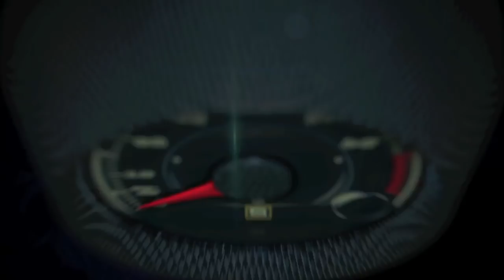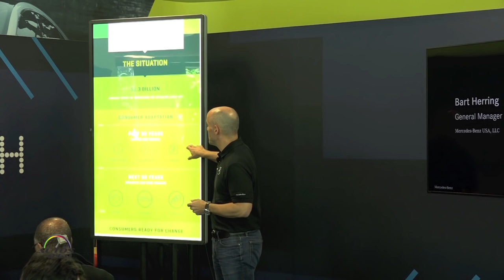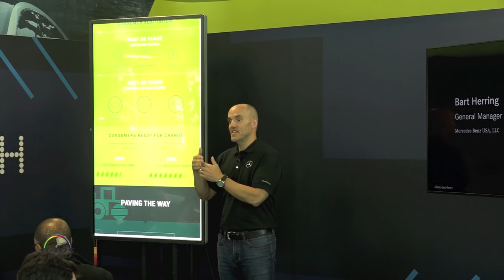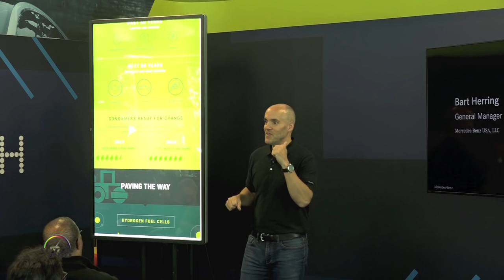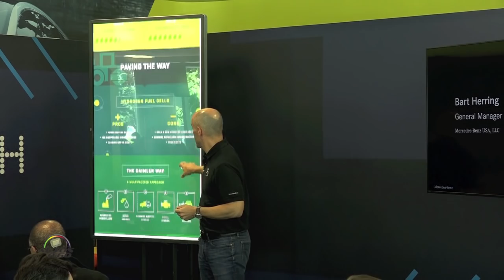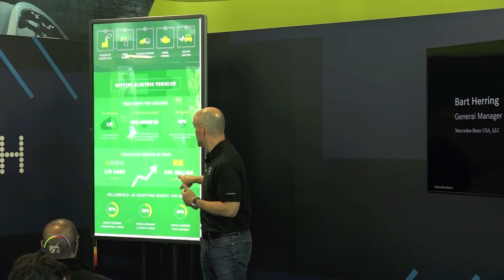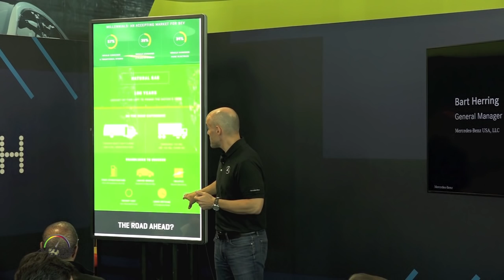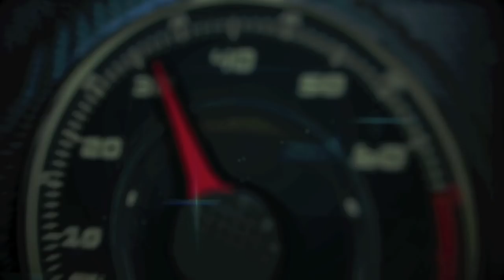Mercedes-Benz Road to Zero Emissions by Bart Herring